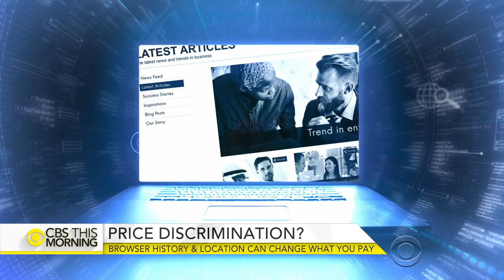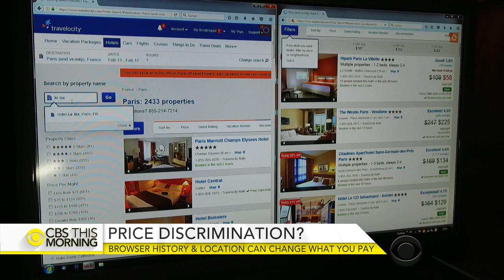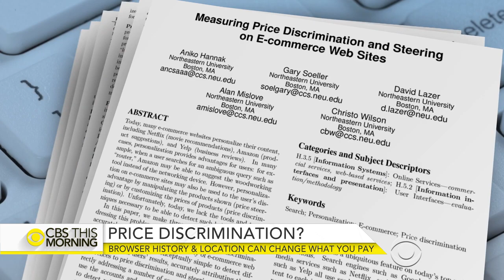Browser history and location can change what you pay online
Shopping online could make you a victim of price discrimination. Companies can use data like your past searches or location to influence the price you pay. Anna Werner reports on how that could mean paying more at checkout.